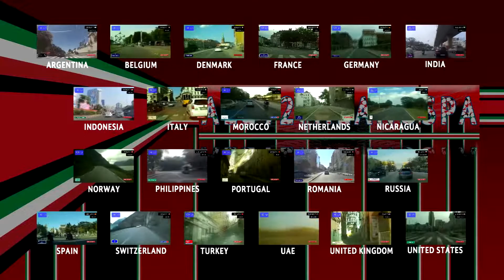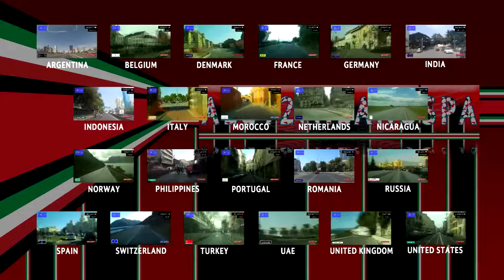Driving through Zandvoort (Netherlands) Circuit Zandvoort 2.09.2021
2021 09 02 Circuit Zandvoort Netherlands North Holland Noord Holland Nederland
Circuit Zandvoort of CM.com Circuit Zandvoort[1] (om sponsorredenen), voorheen Circuit Park Zandvoort (tot en met 2016), is een circuit voor voornamelijk autoraces dat zich in de duinen ten noorden van Zandvoort bevindt, vlak bij de zee. Tussen 1952 en 1985 was het circuit met tussenpozen de locatie van de Grand Prix Formule 1 van Nederland. In 2020 zou er voor het eerst in 35 jaar opnieuw een Grand Prix georganiseerd worden op het circuit. Door de coronapandemie werd deze race echter afgelast en pas in 2021 vond weer een Formule-1-race plaats in Zandvoort.[2]
De Grand Prix van Nederland staat bekend als een wedstrijd waarin een beroep wordt gedaan op de vaardigheden van de coureurs. Met name de Tarzanbocht, aan het einde van het rechte stuk, biedt een mogelijkheid voor inhaalmanoeuvres.

Een bekend beeld uit de Grand Prix van Nederland vormt de ronde die Gilles Villeneuve op drie wielen reed in 1979. Verder staat de Grand Prix van Nederland bekend om de aanhoudende protesten van milieubewegingen.

Veelvuldige winnaars zijn Jim Clark (vier maal), Jackie Stewart (driemaal) en Niki Lauda (driemaal). In 1961 behalen alle 15 auto's de eindstreep zonder een pitstop. In 1979 overleeft Derek Daly een crash in de Tarzanbocht, waarbij hij met zijn Tyrrell boven op de vangrail terechtkomt.

De laatste officiële Formule 1 race op Circuit Zandvoort in de twintigste eeuw werd op 25 augustus 1985 verreden. De wedstrijd, bestaande uit 297,6 km verdeeld over 70 ronden, werd gewonnen door Niki Lauda.

In mei 2019 werd bekend gemaakt dat de Grand Prix van Nederland vanaf het seizoen 2020 na een afwezigheid van 35 jaar zou terugkeren op het Circuit Zandvoort.[5] Door de coronapandemie werd dit uitgesteld en is de race pas in 2021 verreden.